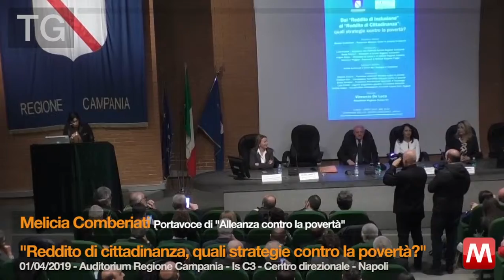TG 01/04/2019 – Melicia Comberiati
TG 01/04/2019 – Melicia Comberiati Portavoce di “Alleanza contro la povertà”
“Reddito di cittadinanza, quali misure contro la povertà?”
Auditorium Regione Campania – Is C3 – Centro direzionale – Napoli